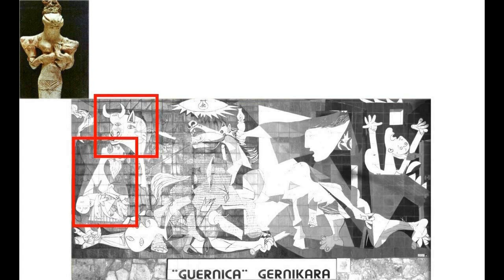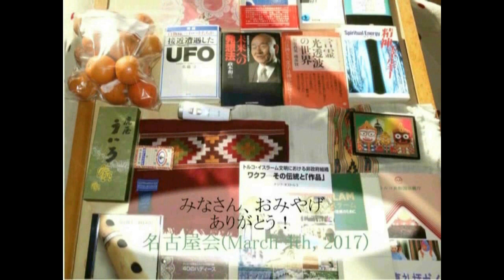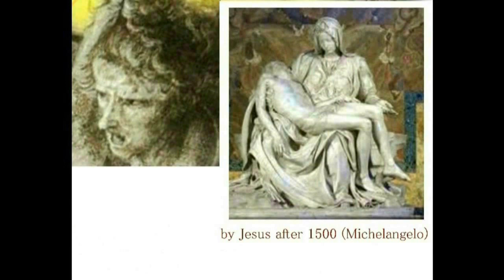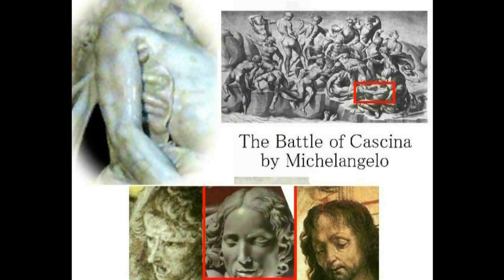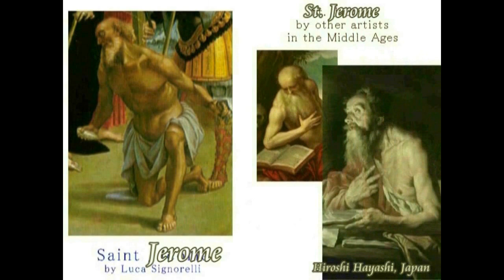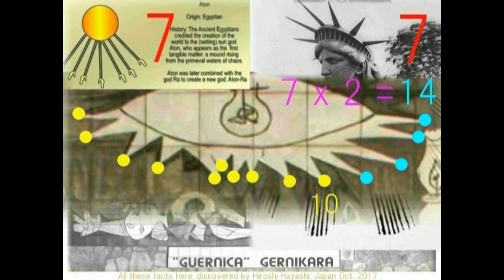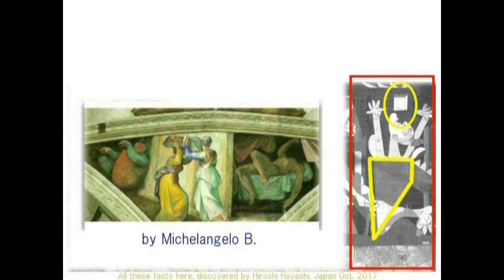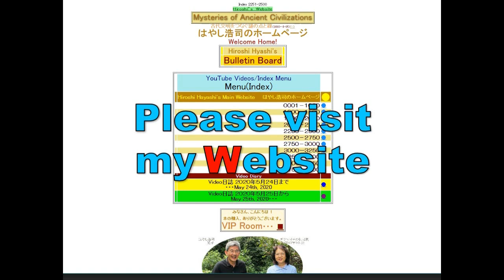4038【04再重R】Picasso's Guernica=Material Evidence of God ピカソのゲルニカは神の存在を示す物的証拠by Hiroshi Hayashi JP